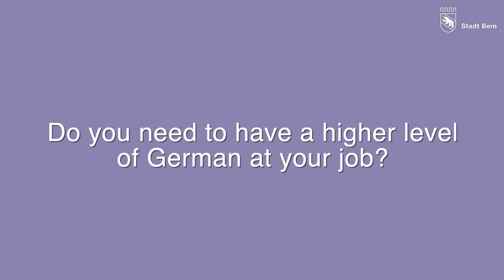DeutschBon Stadt Bern 2021 - English